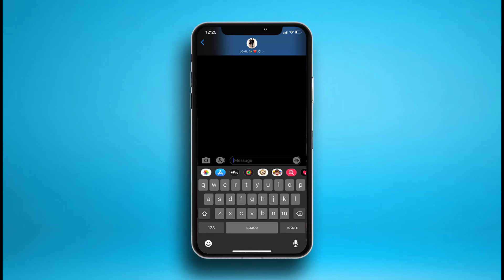SHOULD COUPLES LIVE TOGETHER BEFORE MARRIAGE | TABLE TALK THURSDAY | KEL AND JOS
We have been MIA, but we're back with a Table Talk Thursday! Should couples live together before marriage? In this video we talked about the pros and cons of couples living together and we gave some great tips/insight on how it is living together. What are your opinions on couples living together before marriage? Do you think its a good idea or not? ⬇⬇